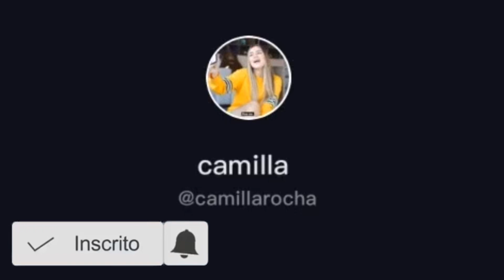COMPILAÇÃO GREYZA NO TIKTOK - CAMILLA ROCHA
BOM DIA BOA TARDE OU BOA NOITE! galera, em especial aos 4 milhões de seguidores no tiktok, eu criei essa compilação de vídeos pra vocês da Greyza em Família do tiktok! espero que vocês gostem!